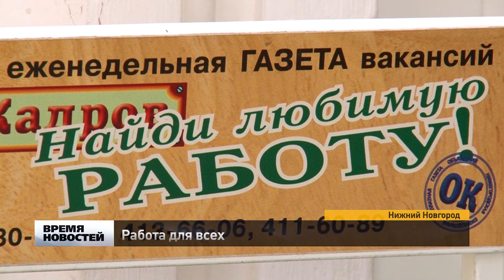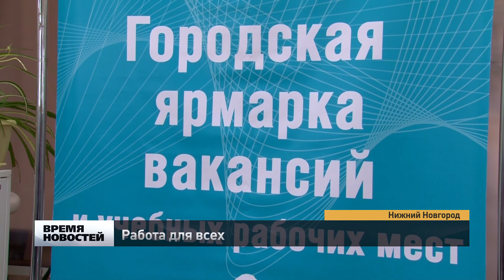Традиционная ярмарка вакансий в центре занятости Нижегородской области